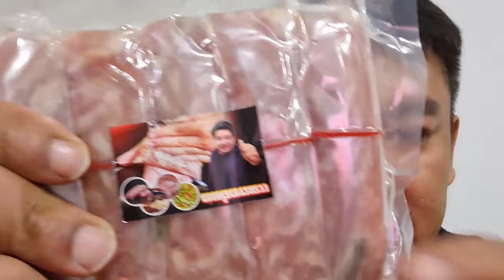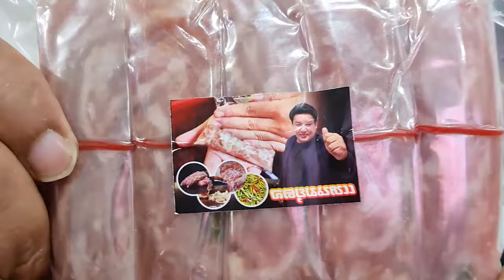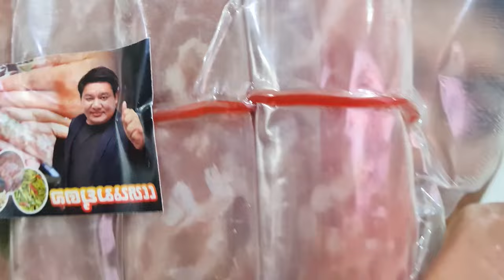เบรกแจ้งความ โกงคนอื่นจริงไหม กันถามจากปาก ป้าปูนาโดนแฉ